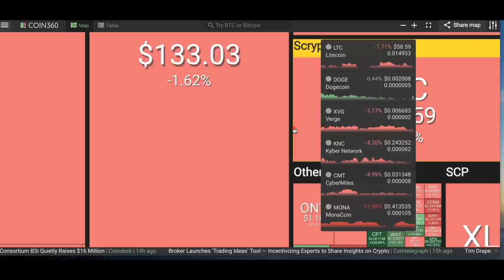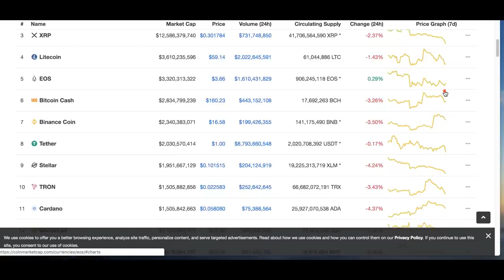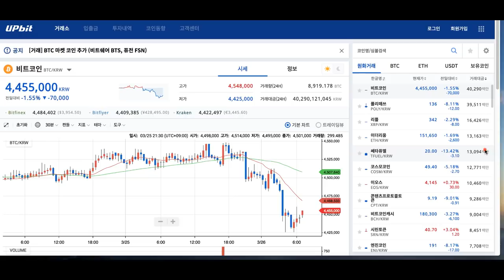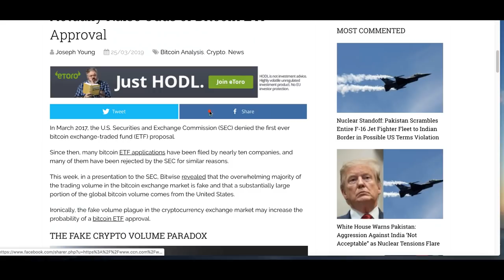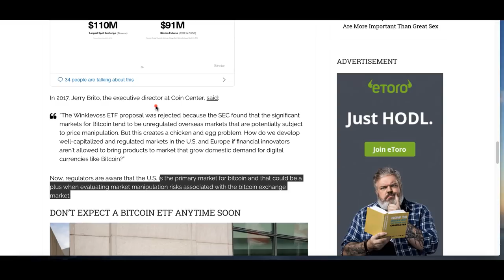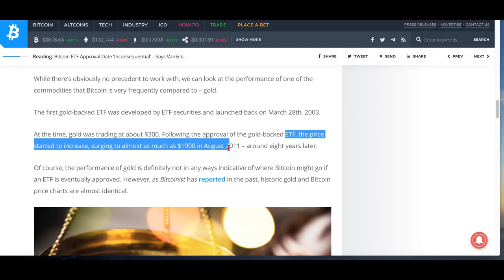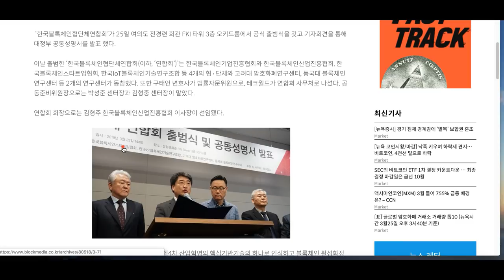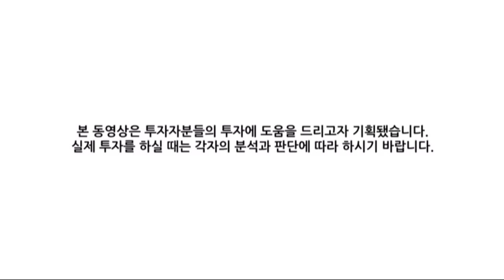[굿모닝 비트코인] 0326 짙어진 관망세, 시장 전반 하락 지속..ETF승인 4월 현실화할까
암호화폐 시장은 오늘도 하락세를 보이며 짙은 관망세를 드러내고 있습니다.
비트코인, 리플, 이더리움 모두 하락하는 가운데
다른 암호화폐들도 쉽사리 힘을 내주고 있지 못하는 아침입니다.

ETF 승인의 첫번째 시한이 다가오면서 관망세가 더 짙어진 모습인데요.